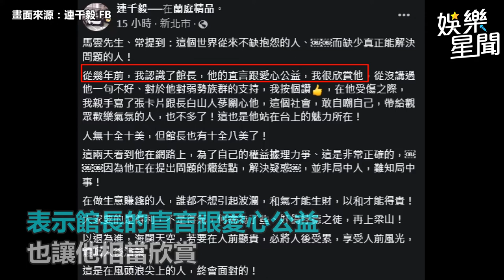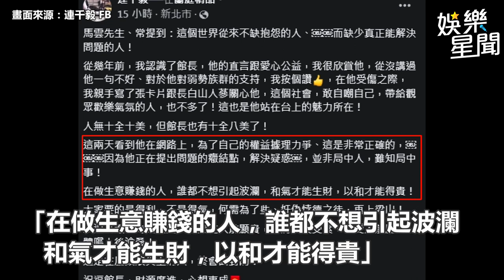勾惡躲車上直播！連千毅同時段「忙這事」｜娛樂星聞